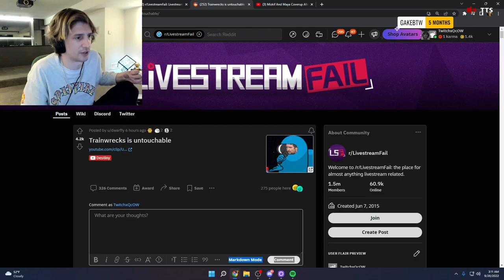Asmongold fiddles while OTK burns (Destiny)